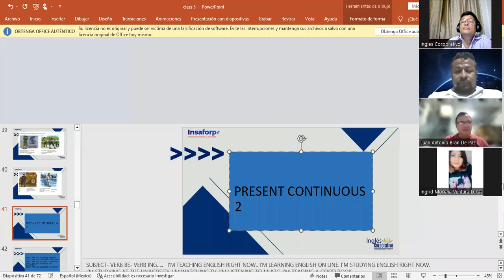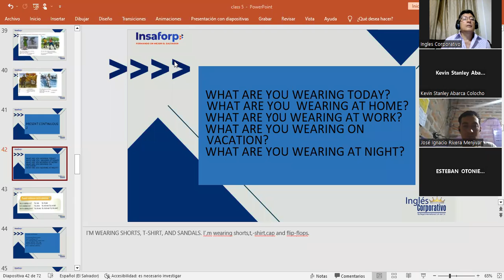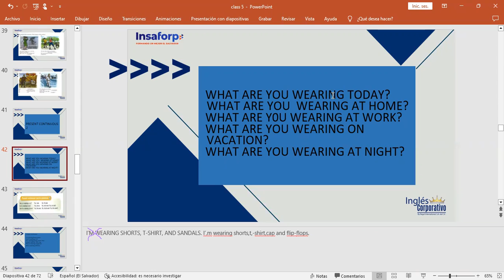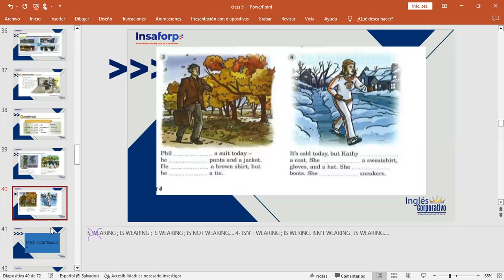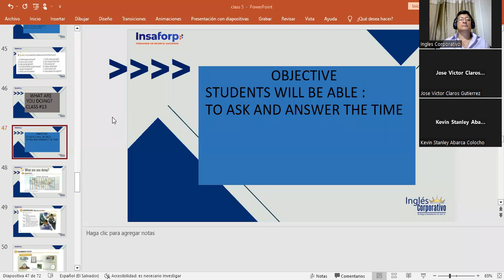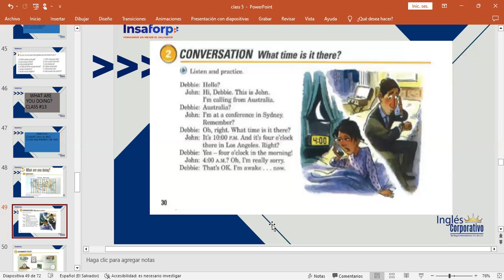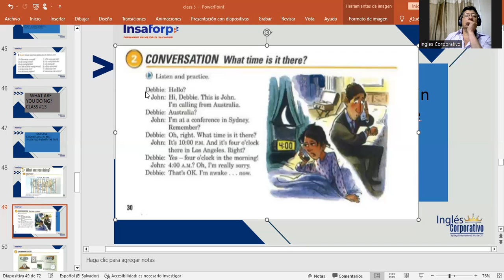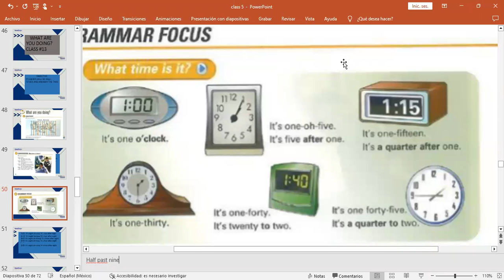class 12-3/02/2023-FI-REGAL-92-MARTINEZ DE LEON-PRESENT CONTINUOUS 2